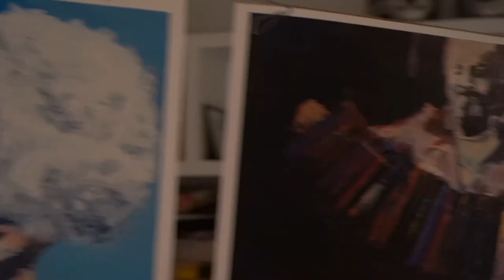MI OTRO YO | Exposición Multidisciplinar de los mellizos Llorens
Muestra de Arte de Enrique María Llorens más Concierto de José María Llorens.

Exposición de pinturas en donde cada obra o seleccion de obras tiene su música.

Un viaje por diferentes temáticas y técnicas a nivel visual y sonoro.
Retrato, paisaje y abstracto más Sonidos, Canciones y Música  Experimental.